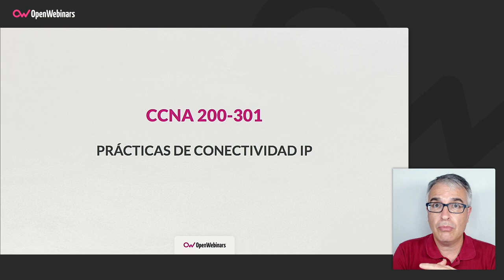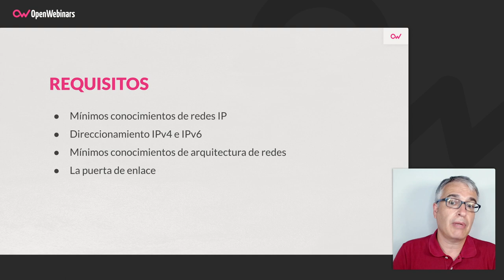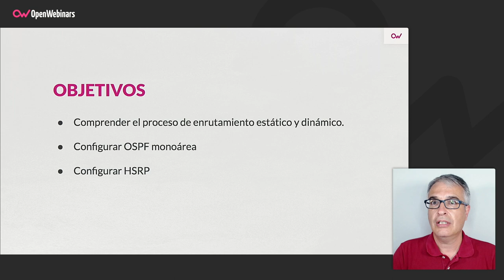Curso Certificación Cisco CCNA 200-301 Parte 3.1: Prácticas de Conectividad IP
Este curso es la parte práctica que complementa al curso teórico anterior centrado en el acceso a la red, que forma parte del itinerario formativo para obtener la certificación CCNA 200-301 de Cisco.

-  Interpretar de los elementos de una tabla de rutas de un Router Cisco
- Comprender como un router decide por qué camino enrutar el tráfico
- Configurar enrutamiento estático para IPv4 e IPv6
- Explicar los aspectos primordiales de un protocolo de enrutamiento dinámico OSPF
- Configurar OSPF monoárea
- Describir y configurar FHRP

Comienza este Curso Certificación Cisco CCNA 200-301 Parte 3.1: Prácticas de Conectividad IP